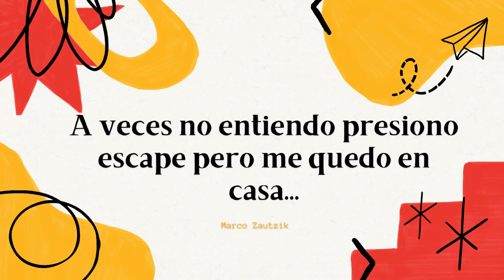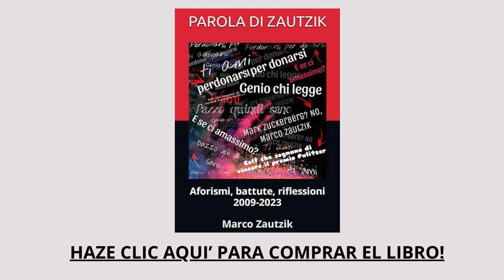PALABRA DE ZAUTZIK - Ep.1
Lo sé es en italiano quién sabe en el futuro. -D

Aforismos, bromas y reflexiones de 2009 a 2023 y más ...

Corre la voz, esparce sal, esparce pimienta, pasa palabras! 🙏🙏🙏

Gracias después de 15 años de trabajo, investigación y tonterías para hacerte reír y cosas más para hacerte reflexionar estaría encantado de recibir tus lecturas y reseñas.

Si lo desea tener con dedicación personalizada
o zautziklab

¡Gracias! ❤️